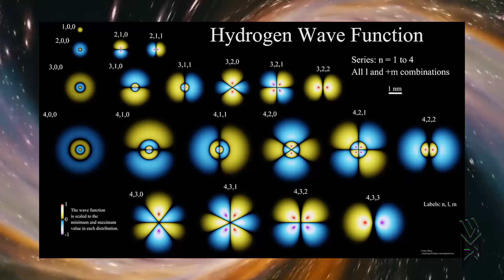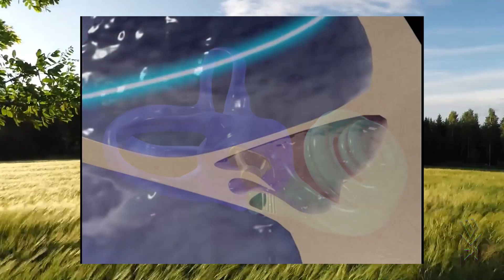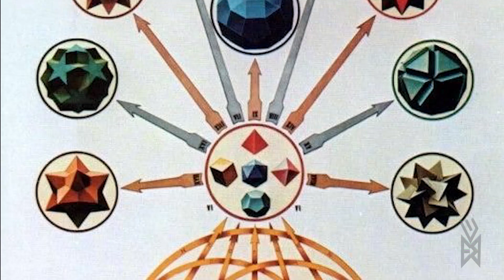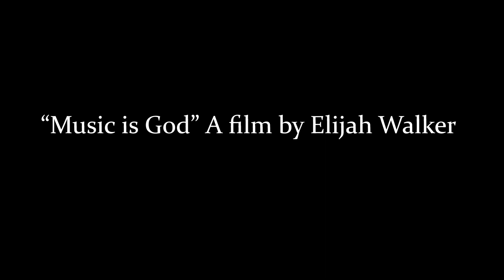Music is God - Episode 1 Sound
In this episode we explore the fascinating connections between sound, science, philosophy, and theology.

I delve deep into the mysteries of sound:
The human hearing range and how frequencies work
Acoustic levitation - floating of objects with just sound waves
Cymatics - mysterious and ubiquitous patterns of sound
Sonoluminescence - the genesis of light from sound and matter
Animals that hear in different ranges

Through this series, I aim to connect the dots, in both a spiritual and hard scientific method. my Goal is to illuminate your understanding of physical reality and your place in it.

We'll explore the science of sound and how it affects our brains and emotions, examining the intricate relationship between music and our bodies.  I also dive into the actual mechanics of physical reality providing you with a framework of interaction. with this knowledge you will be able to change reality in a measurable way.

Join us as we embark on a journey of discovery, exploring the intersection of music, science, philosophy, and theology, uncovering the hidden mysteries of this powerful force that has captivated and created humanity.

00:00 - Intro
00:57 - Audible Sound ranges
01:05 - Definition of a Hert
01:28 - Light,Matter,Sound
01:52 - Building Intuition
02:10 - How Humans Hear
03:28 - Cymatics
04:15 - Scientific Statement
04:47 - Studying Sacred Geometry
05:00 - Cymatics in religion
05:33 - Sonoluminescence and Acoustic Levitation
06:40 - Binaural Beats
07:05 - Outro
07:26 - credits